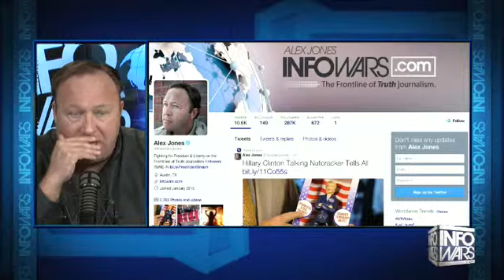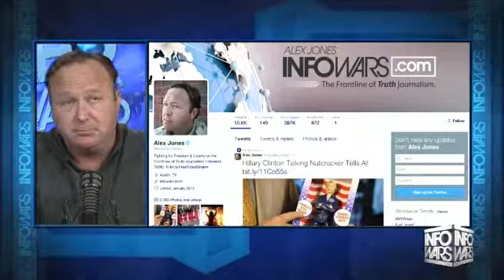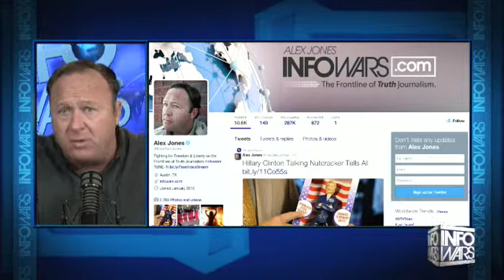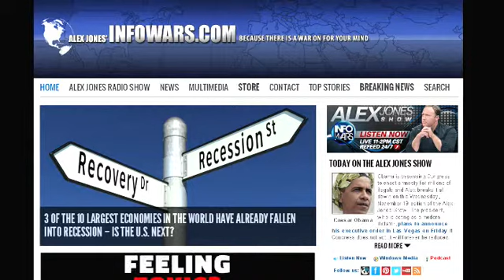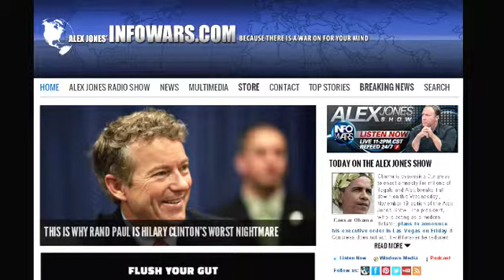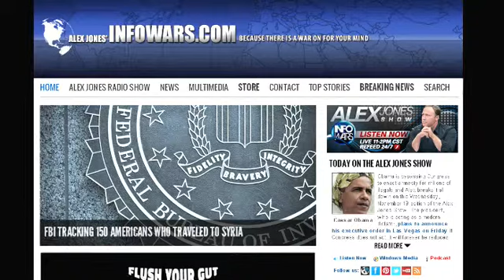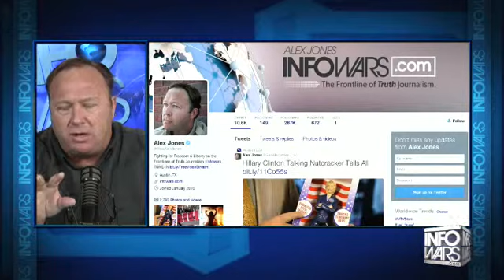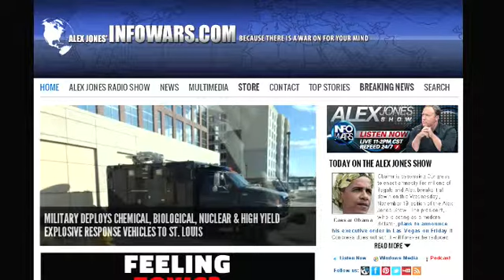The Alex Jones show Wednesday November 19th 2014 4